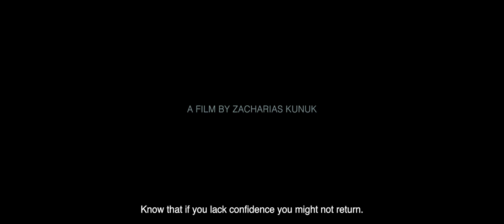Angakusajaujuq: The Shaman’s Apprentice TRAILER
New stop motion project directed by Zacharias Kunuk (Atanarjuat The Fast Runner) featuring Madeline Ivalu, Lucy Tulugarjuk, and Jacky Qrunnut. Music from Beatrice Deer.

A young shaman must face her first test—a trip underground to visit Kannaaluk, The One Below, who holds the answers to why a community member has become ill. Facing dark spirits and physical challenges, she must trust her mentor's teachings and learn to control her fear.